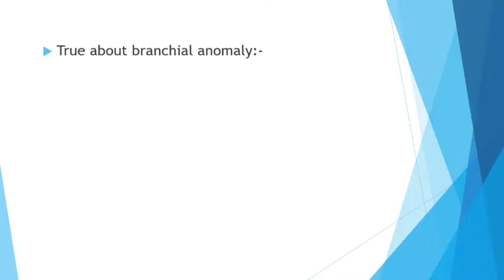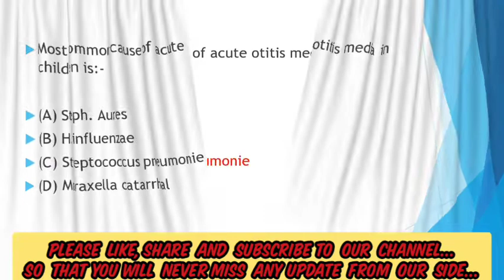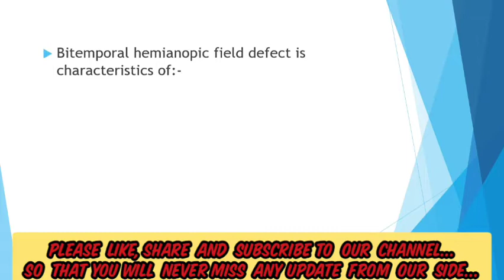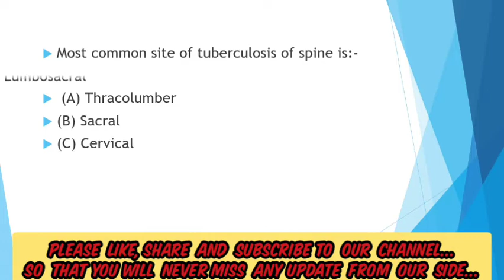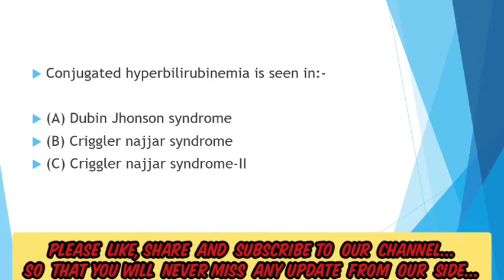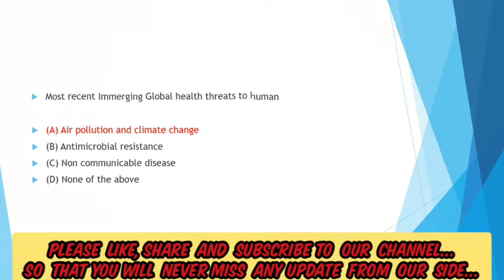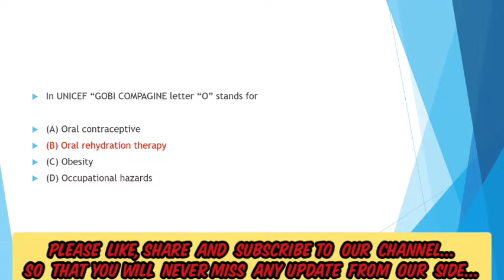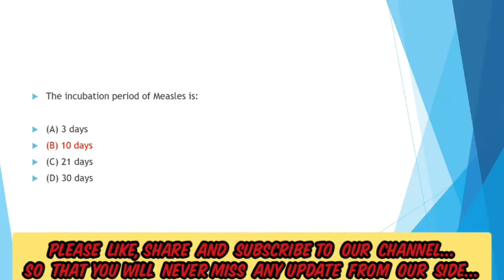PART 1 TOP 50 MIXED MCQ OF SURGERY, OBGY, OPTHALMOLOGY, ORTHO, PSM , ENT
HOPE YOU ALL ARE DOING WELL AS USUAL

The author does not take over any guarantee for the topicality, the correctness, completeness or quality of the information, made available. Liability claims against the author, concerning damage of idealistic or of material kind, which was caused by the use or not use of the presented information and/or by the use of incorrect and incomplete information, are in principle impossible, so far as not a deliberate or roughly negligent fault can be proved on the part of the author. The documents and graphics on this Web site can be affected by technical inaccuracies or misprints, for which we don't assume any liability. Furthermore,quotation from a book or the incidental capturing of copyrighted material in a segment of a MCQ should be considered as "FAIR USE".It is only for nonprofit educational purposes.The display is a regular part of the systematic instructional activities of this non-profit educational website and is meant entirely as help to solve the ever-challenging MCQs.Due respect has been given to great medical authors and their names displayed prominently in description.